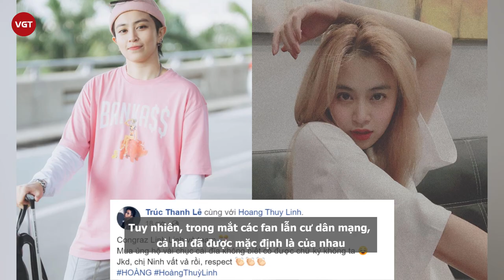Hoàng Thuỳ Linh lộ bằng chứng đi du lịch cùng Gil Lê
Dù Hoàng Thùy Linh cố tình ngồi ở ghế sofa nhưng vẫn bị lọt vào khung ảnh khiến cư dân mạng vô cùng thích thú.
Gil Lê và Hoàng Thuỳ Linh là 1 trong những cặp đôi tin đồn được dân tình "đẩy thuyền" cực nhiệt tình vì quá đẹp đôi. Đặc biệt, gần đây Hoàng Thuỳ Linh và Gil Lê còn 5 lần 7 lượt bị soi bằng chứng đang sống cùng nhau, khiến người hâm mộ đứng ngồi không yên.